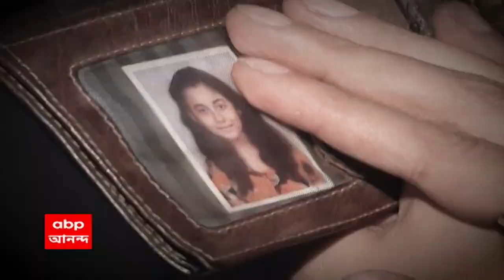Kali Puja 2021: আলোর উৎসবে গানের সুরে সাহেব | Bangla News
আলোর উৎসবে গানের সুরে সাহেব